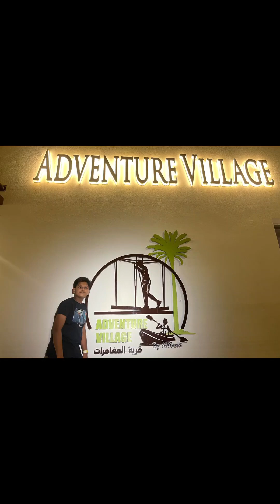Adventure Village,Seeb,Oman [Final part] muscat oman#2024#zipline